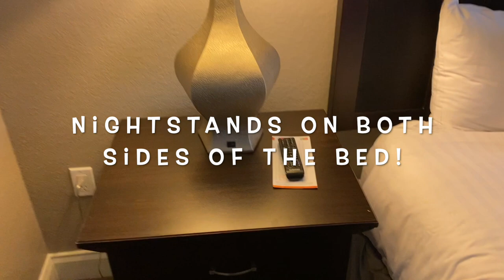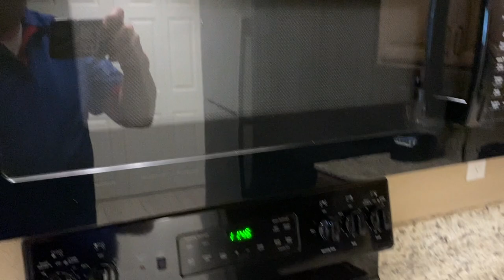Holiday Inn Orange Lake Resort - NORTH VILLAGE - 1 Bedroom Room Tour - Close to Walt Disney World!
Need a place to stay close to Walt Disney World? This is it! Close to Walt Disney's World Animal Kingdom, here is a room tour of one of the largest 1 bedroom units at the Holiday Inn Orange Lake Resort. This one is in the North Village section. Completely Renovated.

There are many villages at Orange Lake Resort. This one is definitely one of our favorites! It is located on Irlo Bronson Memorial Hwy in Kissimmee, Florida